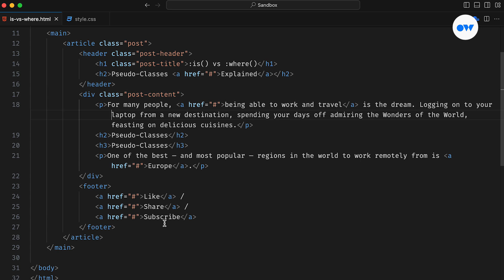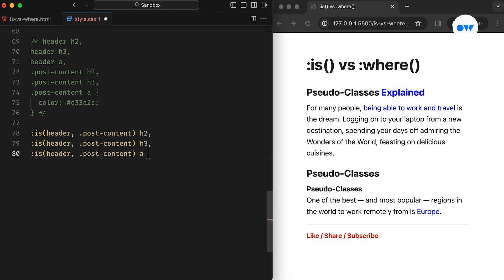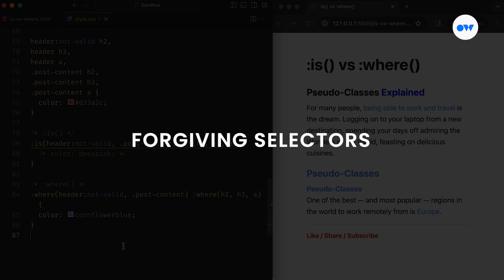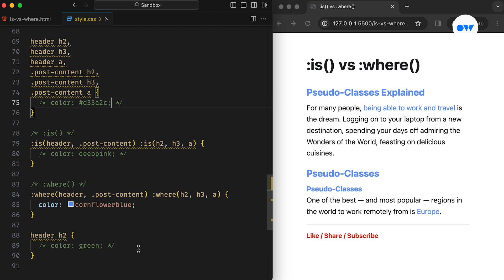Simplify Your CSS using :is() and :where() Pseudo-Selectors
Discover the power of CSS :is() and :where() pseudo-class selectors in this CSS tutorial. Dive deep into the advanced CSS selectors, understanding why they're known as forgiving selectors and the nuances that set them apart. Learn how to leverage the :is() selector to apply styles to elements that match any of the provided selectors, simplifying your CSS code and enhancing readability. Explore the flexibility of the :where() selector, allowing you to apply styles to elements based on conditions specified in the selector list.

Uncover the differences between :is() vs :where() pseudo-class selectors and gain insights into when to use each one effectively in your projects. With practical examples and clear explanations, you'll master these powerful selectors and elevate your CSS skills.

Chapters
00:00 Intro
00:48 Conventional approach of CSS selectors
01:04 :is() pseudo-class selector
01:35 :where() pseudo-class selector
01:56 Forgiving selectors
02:55 Difference between :is() and :where() pseudo-selectors